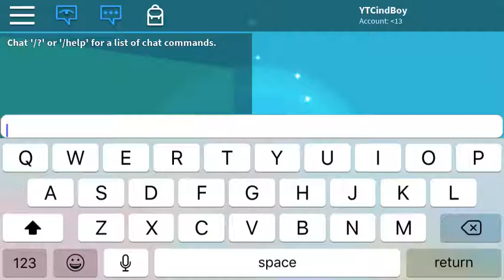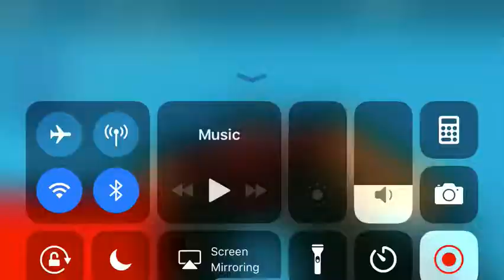My Second Obby :D